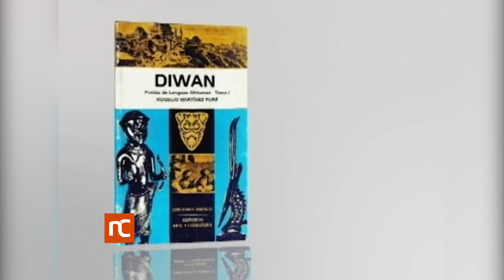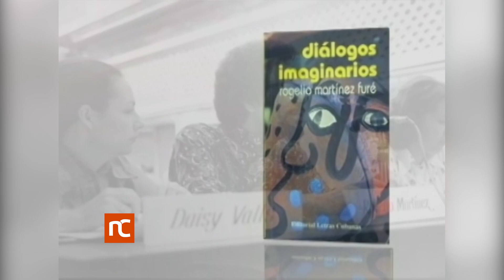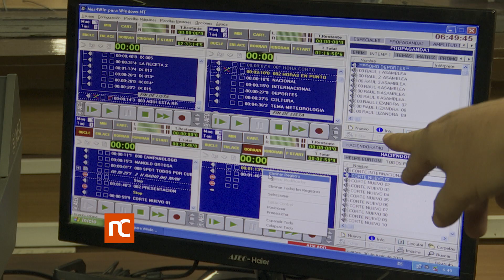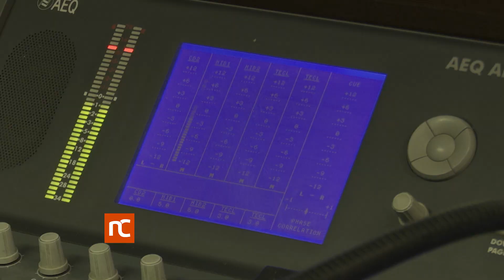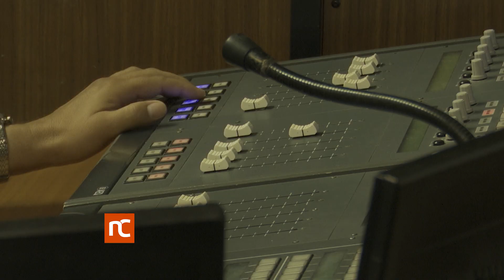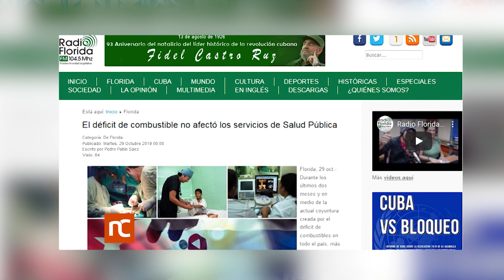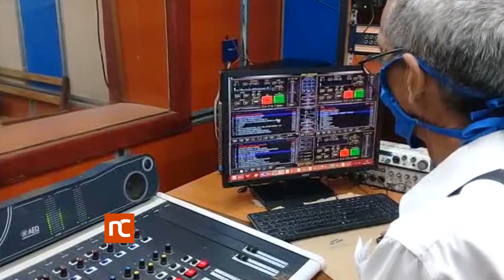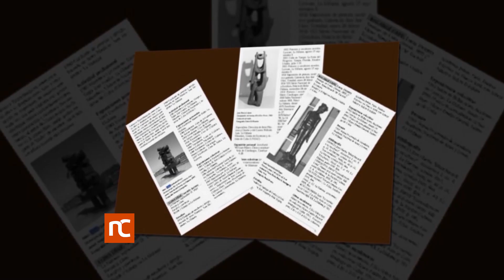Noticiero Cultural Cuba (1539) Jueves 10 de septiembre de 2020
Noticiero Cultural de la Televisión Cubana. Emisión 1539. Jueves 10 de septiembre de 2020